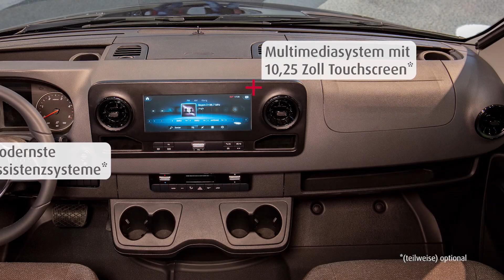Reisekomfort neu definiert - Der Dethleffs Globeline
Willkommen im neuen Dethleffs Globeline T 6613 auf Mercedes Sprinter Basis. Ob Chassis, Fahrerhaus oder Assistenzsysteme – der Teilintegrierte definiert Reisekomfort neu. Er erfüllt die neueste Euro-VI D Abgasnorm und ist dadurch besonders zukunftssicher.

▬ Über Dethleffs ▬▬▬▬▬▬▬▬▬▬▬▬▬
Nicht ohne meine Familie!" beschloss Arist Dethleffs im Jahre 1931 und konstruierte den ersten Caravan Deutschlands, von ihm damals noch „Wohnauto“ genannt, weil der Skistock- und Peitschenfabrikant seine Familie auf langen Geschäftsreisen bei sich haben wollte. Das Wort "Freizeit" kannten bis dahin nur wenige, Familienurlaub war ein Privileg und der Tourismus steckte noch in den Kinderschuhen. Mit der Erfindung des Dethleffs Caravans begann eine neue Ära, vor allem für das Unternehmen, das sich irgendwann ganz der Caravan- und später auch der Reisemobil-Produktion verschrieb.

Der Pioniergeist von Arist Dethleffs ist auch heute noch im Unternehmen spürbar. Er steckt in der kontinuierlichen Weiterentwicklung der Baureihen, in unzähligen Innovationen und natürlich auch im Herzen der Camping-Geschichte: der Familie. Seit der ersten Stunde ist das Unternehmen fest mit dem Standort Isny im Allgäu verbunden und behält mit seiner Positionierung als „Freund der Familie“ den Markenkern immer im Blick. In Isny werden neben Reisemobilen und Caravans der Marke Dethleffs unteranderem auch CamperVans und Urban Vehicles für die Marken Pössl und Crosscamp entwickelt und produziert.

Die Erwin Hymer Group ist eine 100-prozentige Tochtergesellschaft von Thor Industries, dem weltweit führenden Hersteller von Freizeitfahrzeugen mit über 25.000 Mitarbeitern. Die Erwin Hymer Group vereint Hersteller von Reisemobilen und Caravans, Zubehör-spezialisten sowie Miet- und Finanzierungsservices unter einem Dach. Zur Erwin Hymer Group gehören die Reisemobil- und Caravanmarken Buccaneer, Bürstner, Carado, Crosscamp, Compass, Dethleffs, Elddis, Eriba, Etrusco, Hymer, Niesmann+Bischoff, Laika, LMC, Sunlight und Xplore, die Reisemobilvermietungen McRent und rent easy, der Fahrwerkspezialist Goldschmitt, der Zubehörspezialist Movera sowie das Reiseportal freeontour.